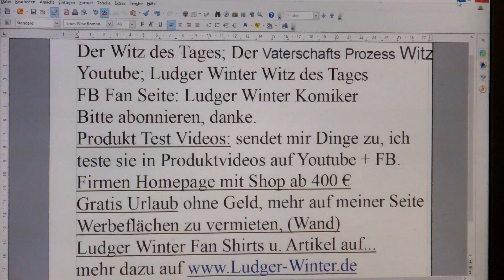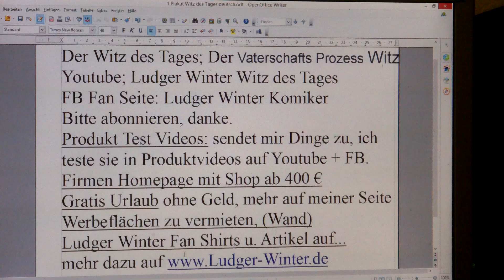662 Ludger Winter Witz des Tages der Vaterschafts Prozess Witz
662 Ludger Winter  Witz des Tages der Vaterschafts Prozess Witz
2 Gratis Urlaub für jedermann. Tipps wie sie gratis Urlauben können.
1. Witz des Tags. Jeden Tag ein neuer Witz
1.b. Ludger Winter Witz des Tages Fan Artikel
2 Gratis Urlaub für jedermann. Tipps wie sie gratis Urlauben können.
3. Stadt und Sparen
4 Spendenaufruf
5 FB Wunsch Liste für jeden. Damit Freunde einen Beschenken können.
6. Gratis Mathe Nachhilfe in Internet.
8. Stadt und Sparen, meine Spar und Einnahme Tipps für Staat und Staat.
9.
1. Ludger Winter Witz des Tages Jeden Tag neu der Witz des Tages
78 Ludger Winter Witz des Tages der Wein Witz
1.b. Ludger Winter Witz des Tages Fan Artikel
2 Tipps wie man Gratis Urlaub in der ganzen Welt machen kann.
3. Stadt und Sparen Meine Seite weil die ganze Welt pleite ist außer ein paar Städte.
4. Mein Spendenaufruf. Wenn Ihre ein Haus eine Firma oder was anderes zu vererben habt. Dann vererbt es mir Ludger Winter. Damit ich damit gutes für die Menschheit tun kann.
Ludger Winter
Betreff: Spenden
5. FB Wunsch Liste für jeden. Damit Freunde einen Beschenken können. Eine Wunschliste sollte jeder auf seiner Internetseite oder FB Seite Oder Google + Seite haben.
6. Gratis Mathe Nachhilfe in Internet.
8. Stadt und Sparen, meine Spar und Einnahme Tipps für Stadt und Staat.